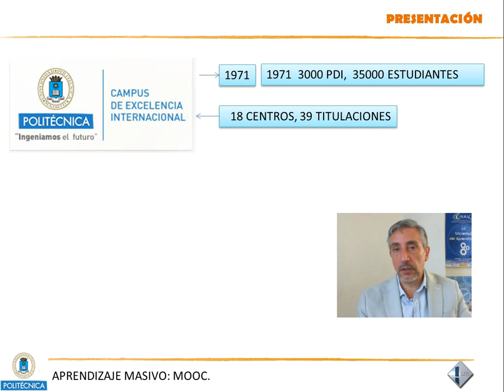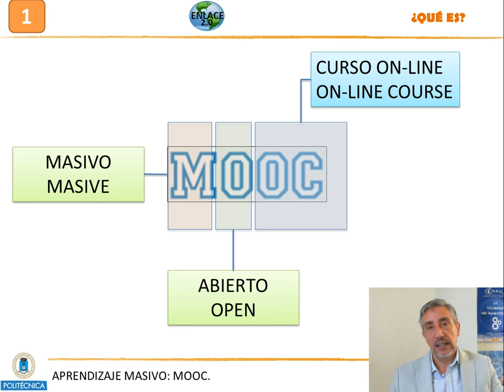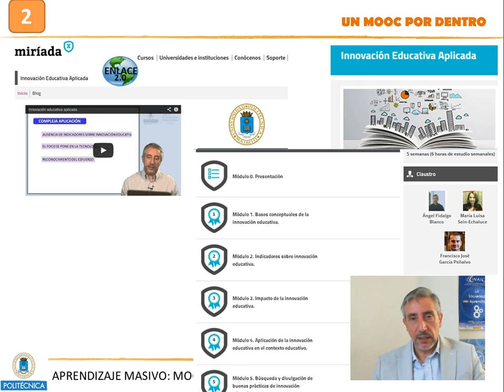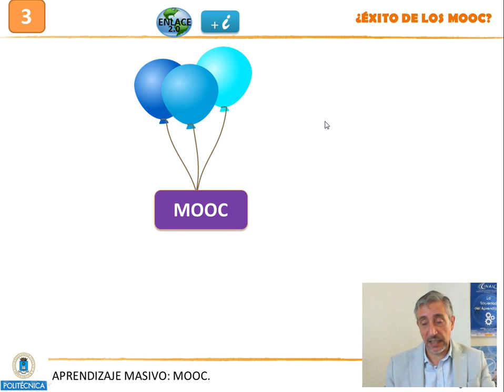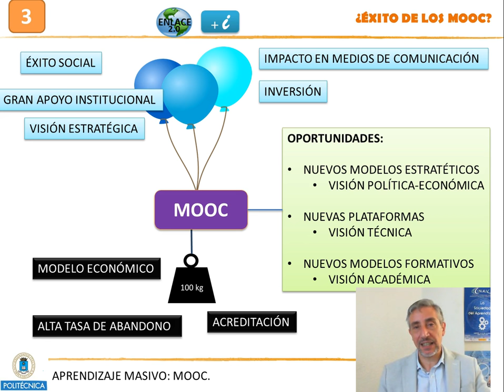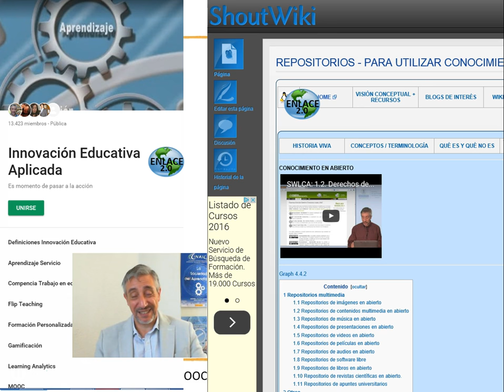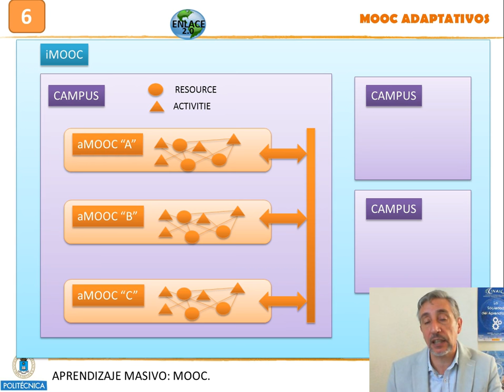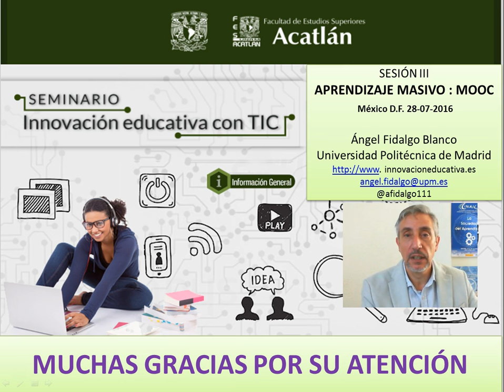Aprendizaje masivo: MOOC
Seminario Innovación educativa con TIC
Sesión III. Aprendizaje masivo: MOOC

Reconocimiento - No Comercial - Sin Obra Derivada